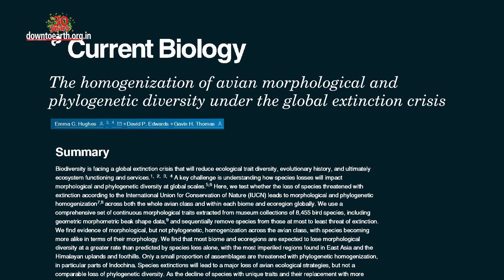Climate change could soon leave small and large birds extinct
Is it possible that thirty years from now, parrots, peacocks, hummingbirds and vultures disappear completely? And instead, all we see around are sparrows, mynas and pigeons?
Well, new studies show that these scenarios are entirely possible.
The latest research by the University of Sheffield suggests that climate change may wipe out birds with extreme physical features. In this case, Small and large birds are likely to be the most impacted. We need to first understand the general characteristic of birds. Birds are warm-blooded creatures, just like humans. As global temperature rises, birds will try changing their physical attributes in an attempt to maintain a relatively constant body temperature.
According to previous studies, bills of parrots have become bigger by 10 per cent in the last 150 years, thanks to climate change. The  University of Sheffield study which has been published in Current Biology has examined the physical traits of close to 8,500 (8,455) bird species from around the world. The lead author Dr Emma C Hughes and her colleagues used statistical modelling to reach this hypothesis. The study shows that endangered species of birds tend to possess more extreme trait combinations than those not at risk of extinction. Specialist birds like hummingbirds have a limited diet and can live in very specific habitats. Rapid climatic shifts change the ecology of these birds, slowly making them extinct.
As a result, in the coming decades, generalist birds like mynas and pigeons, with more flexible diets will largely inhabit a range of habitats. The loss of specialist birds will also have a huge negative impact on nature. For example, Vultures provide vital ecosystem services by removing decaying carcasses. The loss of vultures in the Himalayan regions due to climate change could increase the direct transmission of infectious diseases. Globally, birds are already threatened by extinction due to climate change. The new study shows us that the morphological traits of the remaining birds are also under severe threat.